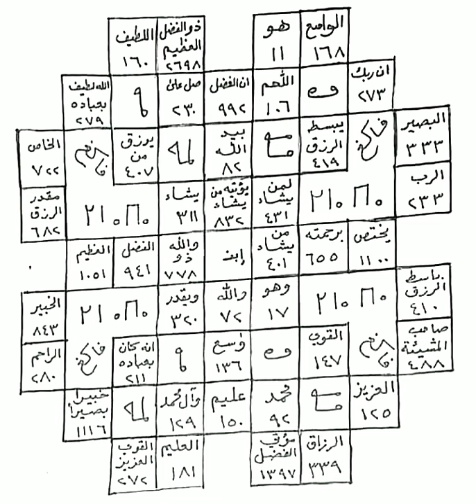Signs of Black Magic, Protection From Black Magic, Remove Black magic, Cure From Black Magic, BLACK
Black Magic woman cant see kaaba black magic woman talk about muslim black magic woman live black magic woman about muslim black magic woman stoiku.

Black Magic woman remix black magic woman cover how black magic works in urdu how black magic works in hindi how black magic works part 1.

How black magic works part 2 how black magic works black magic with hairs black magic with owl black magic with periods.

Black Magic with crow black magic with fish black magic with quran black magic with pictures
black magic with sara ali khan black magic witch interview black magic with pin.

Black Magic with needle black magic with lyrics black magic with paper black magic with pen
black magic witchcraft orchid black magic witchcraft exposed black magic witch full movie.

Black Magic witch interview black magic witch music black magic spells in hindi black magic spell subliminal.

Black Magic spells elden ring black magic spells black magic spell breaker black magic spell in tamil.

Black Magic spell app tamil black magic spell music black magic spell breaker expel evil energy out of body black magic spellbound.

Black Magic spell revenge black magic spell work black magic spell sopor aeternus black magic horror story black magic horror movie.

Black Magic horror black magic horror story part 1 black magic horror movie in hindi.

Black Magic horror story part 6 black magic horror video black magic hollywood movie.

Black Magic horror story part 2 black magic hostel black magic horror story part 7 black magic horror drama.

Black Magic horror story in hindi black magic craft black magic cream black magic caught in camera black magic chip lagane ka tarika black magic cream formula.

Black Magic community black magic cartoon black magic chip black magic cream review.

Black Magic cinema black magic crime patrol black magic caught in pakistan black magic course.

Black Magic meme template black magic meme black magic mercifulservant black magic mexico black magic mehrban ali black magic metatainment.

Black Magic mecca black magic meme song black magic men black magic mein kya hota hai.

Black Magic meek mill black magic meditation music black magic meaning in tamil black magic media black magic love taweez.

Black Magic love story black magic love me like you black magic love back black magic love part 1 black magic love subliminal.

Black Magic love marriage black magic love problem black magic love status black magic love spell.

Black Magic lovely university black magic love blooms black magic mantra black magic mantra bengali black magic mantra for love.

Black Magic mantra in hindi black magic mantra in telugu black magic mantralu black magic mantra malayalam.

Black Magic mantra trance black magic mantra remove.

How black magic works in telugu how black magic works in kannada.

How black magic works in tamil how black magic works in malayalam how to black magic woman.

How to play black magic woman on guitar how to play black magic woman on bass.

How to play black magic woman on acoustic guitar  what is black magic.

Breaking Spells and Evils of Real Magic Symptoms Of Black Magic Dua for protection from Black Magic.

The remove of black magic Treatment of Black Magic A Remedy for Illnesses and black magic.

Black Magic and Evil Eye Black Magic science Science or black magic Science of black magic.

Witchcraft and Black Magic cure and black magic cure of black magic black magic mantra.

Black Magic specialist black magic expert in islam most powerfull black magic specialist.

Arabic black magic books black magic book black magic books.

Arabian magic compendium pdf Heka magic heka ancient egyptian magic symbols.

Most famous Egyptian symbols practical jinn magick pdf download.

Turkish Arabic magic books turkish arab arabic black magic.

Hindi Arabic magic books hindi black magic hindi urdu hindi black magic mantra mantra bangali black magic.

Bengali black magic turkish black magic books Wazifa for protection from Black Magic
Dua Evil Eye Best magic spell caster Black magick love spells.

Black Magic in farsi ancient persian magic ancient persian magic Old magic books black magic in israil.

Black Magic in israel isreal black magic egypt.

How black magic works in urdu how black magic works in hindi how black magic works part 1.

How black magic works part 2 how black magic works how black magic works in telugu.

How black magic works in kannada how black magic works in tamil.

How black magic works in usa how to black magic woman how to play black magic woman on guitar.

How to play black magic woman on bass how to play black magic woman on guitar fleetwood mac.

How to play black magic woman on acoustic guitar.

Black Magic in uk

Black Magic usa.

Black Magic in dubai